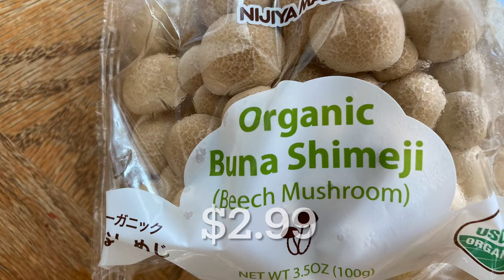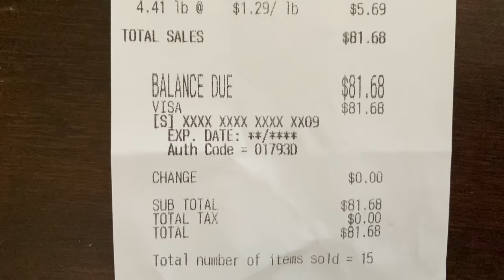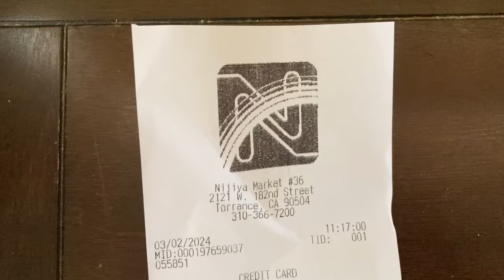日本での値段を教えてください 今日の買い物@ニジヤ